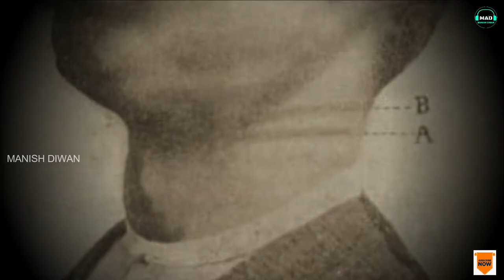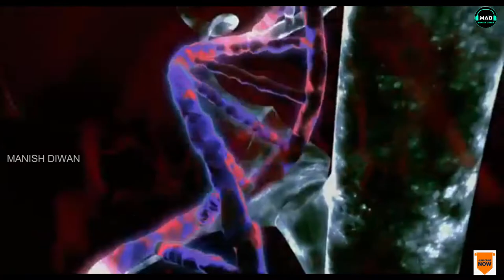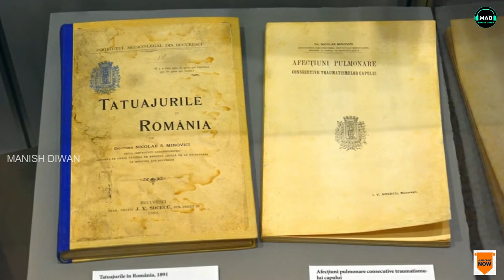विचित्र वैज्ञानिक Experiment : Nicolae Minovici studiu asupra spanzurari Full Explain In Hindi